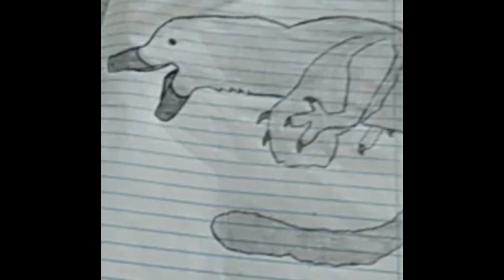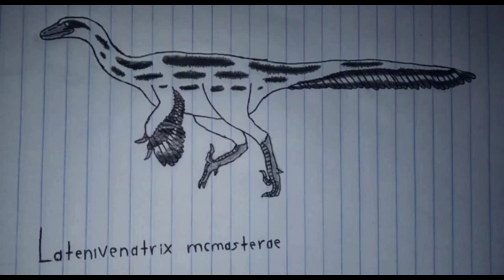HORA DEL CONCURSO DE DIBUJOS DE TROODONTIDOS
Me faltó poner cuatro dibujos
espero que me perdonen